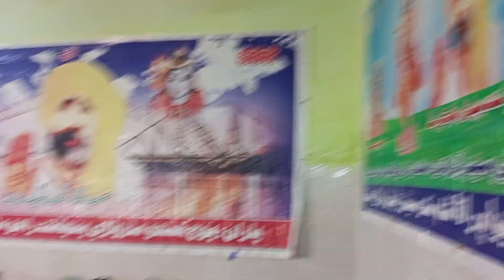Mela saint Bejal ram 8/1/2023